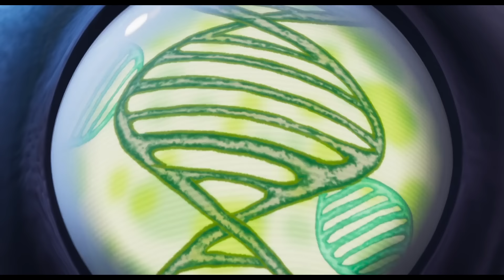THE ADDAMS FAMILY 2 (2021) | Wednesday's Spookiest Moments in Addams Family 2 | MGM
A compilation of Wednesday Addams's best moments from Addams Family 2.

The Addams Family 2 (2021)
Directed by Conrad Vernon
Screenplay by Dan Hernandez & Benji Samit and Ben Queen and Susanna Fogel
Story by Dan Hernandez & Benji Samit
Cast: Oscar Isaac, Charlize Theron, Chloë Grace Moretz, Nick Kroll with Snoop Dogg as """"IT"""" with Bette Midler and Bill Hader
Rated PG for macabre and rude humor, violence and language.